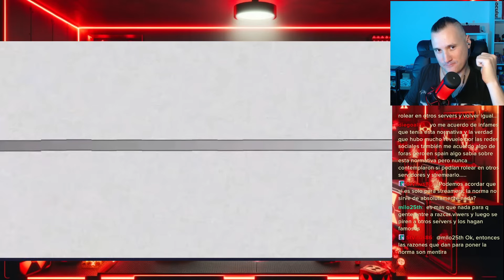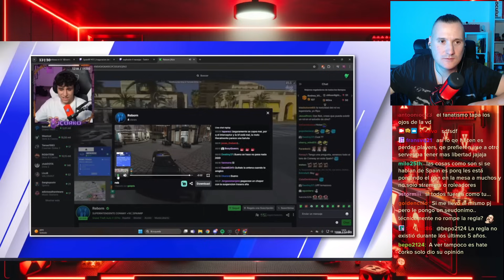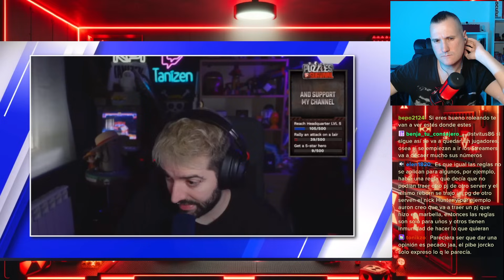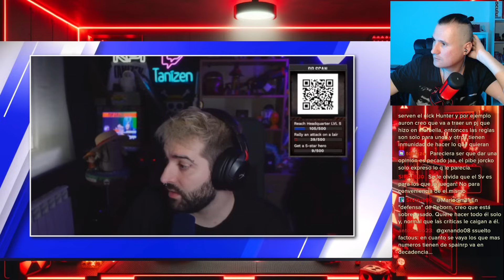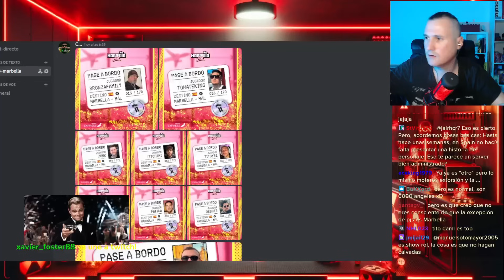LA ESTRICTA Y POLÉMICA NORMA PARA STREAMERS EN SPAINRP